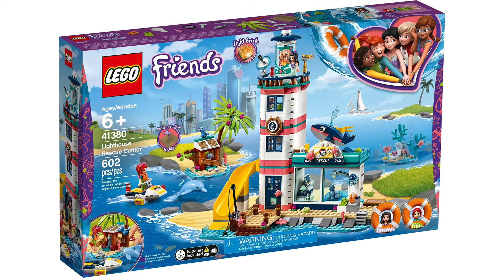LEGO Friends 41380 Hải đăng Thành phố Heartlake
Mua đồ chơi LEGO 41380 Lighthouse Rescue Cente
🌳 Giá: 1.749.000 (Tiết kiệm: 30%). LEGO Chính hãng. Giao hàng 2h*. Mua tại Haypley - Hệ thống cửa hàng bán đồ chơi LEGO tại TPHCM và Hà Nội.